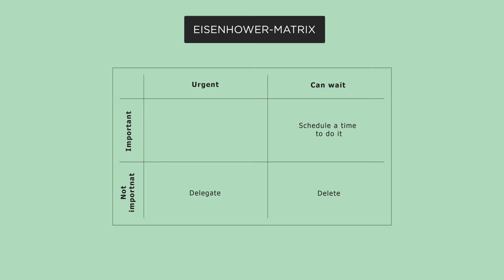Remote Work - Keys to successful digital collaboration | ZEIT Akademie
How to utilise all digital channels effectively

In the »Remote work - Keys to successful digital collaboration« course, you will learn how to effectively manage your workload and your time. You will acquire methods for decentralised project management and discover how to manage your teams at a distance without being distant.

Social skills also play a crucial role. Distributed teams – in other words, teams working together on the move, from home or from different sites – need more than just a laptop and a good internet connection. This course provides the psychological background information required to ensure seamless application.